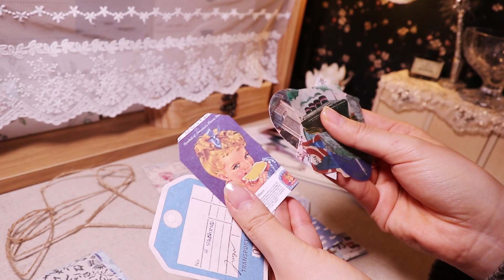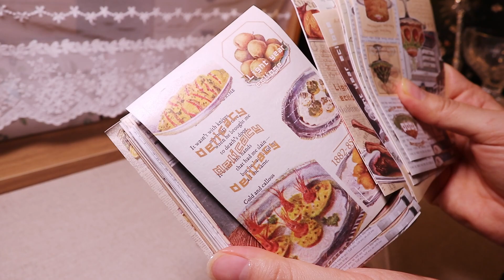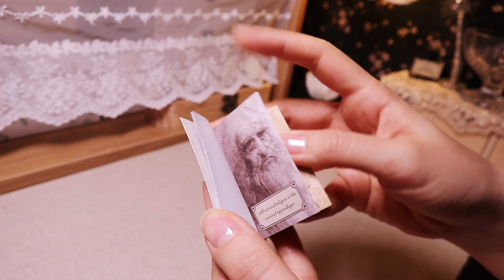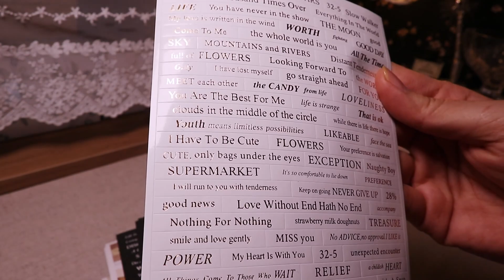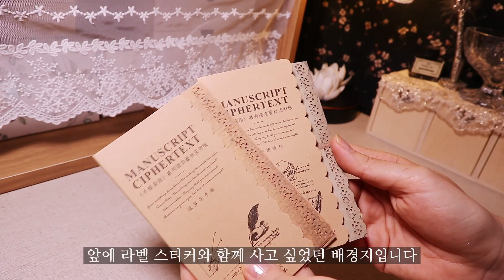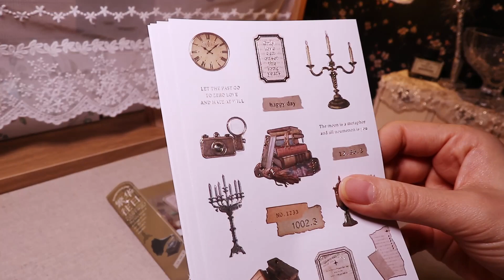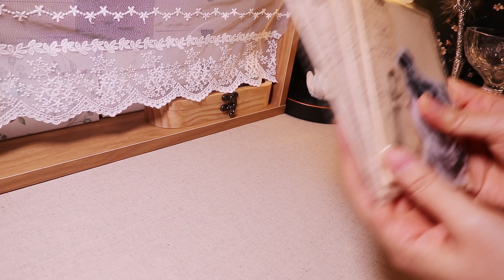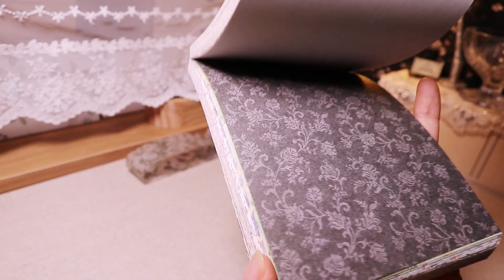[BGM] 체리벨 23년 1월 신상 하울 | 빈티지 다이어리 | 스티커 하울| scrapbooking | 다꾸asmr | relaxing sounds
안녕하세요🙋‍♀️
올 초에 체리벨 스토어 알림이 떠서 들어가봤더니
그동안 눈여겨 봤던 제품들이 왕창 입고 되었더라구요!!
몇 몇 사고 싶었던 제품이 타 스토어들보다 비교적 저렴 했고
품절 됐던 제품들도 재입고가 된 듯 하여 빠르게 결제를...했답니다...ㅋㅋ🤪

지금 다시 사이트에 들어가서 보니 제가 샀던 제품 중에
벌써 품절 된 제품들도 있네요! ... 훠우!!🫢
참고 하시면 좋을 것 같아요!

그럼 여러분 남은 일요일 잘 보내시고 우리 또 만나요!! 꿀밤!!!🫶♥️😘🙋‍♀️✨️☺️🥰